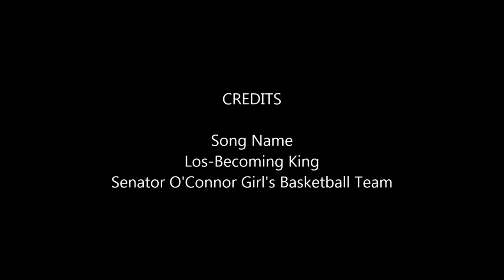Senator O'Connor's Girl's Basketball Campaign Commercial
Song name:
Becoming King-Los
Credit to the Senator O'Connor's Girl's Basketball Team